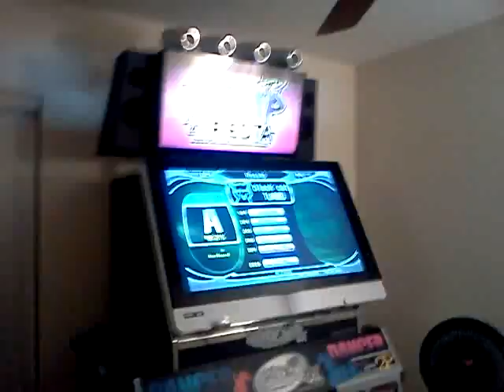Black Cat NM 11 (LeanBeefJerky) - Dan's Custom Pro Build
Great chart by K.Serizawa, one of our Pump Pro Plus contributers, and steps to by LeanBeefJerky A.K.A. Jerkyman,

And what a score!